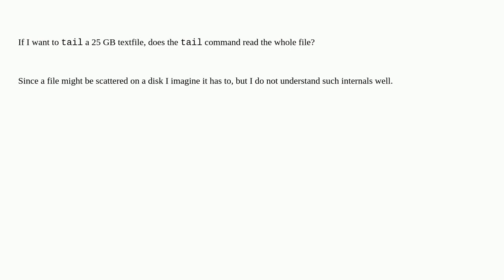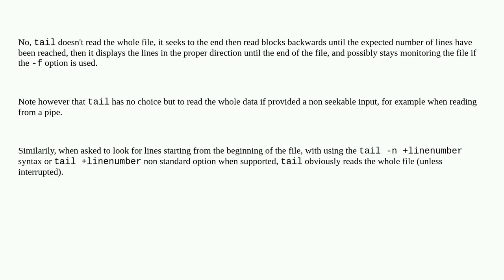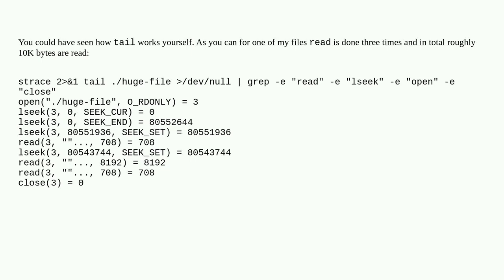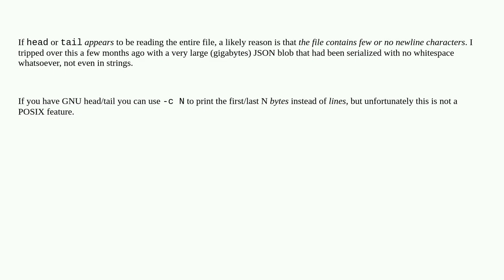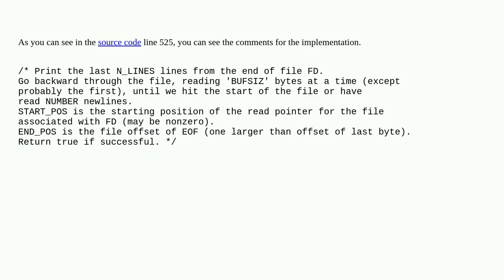Unix: Does tail read the whole file?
Does tail read the whole file?

A special thanks goes out to the community

  tail